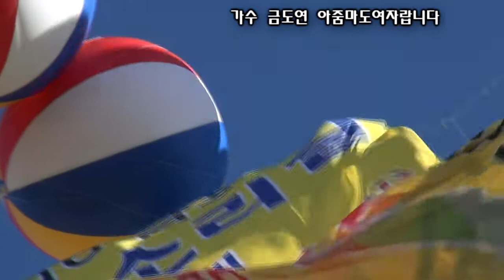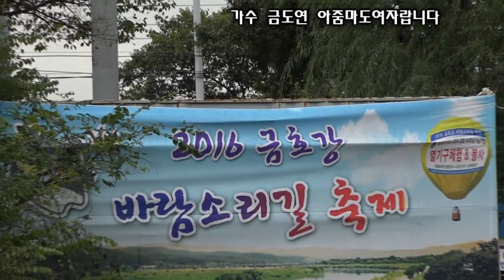가수 금도연 아줌마도 여자랍니다